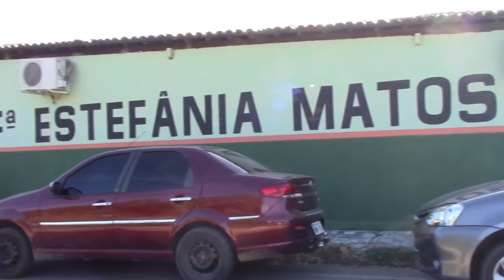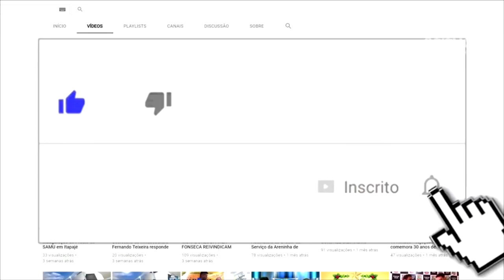Mulheres no Comando Parte 03 - Conheça Rejane Sales Diretora da Escola Estefânia Matos